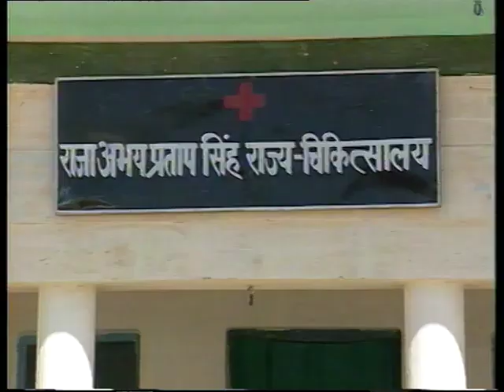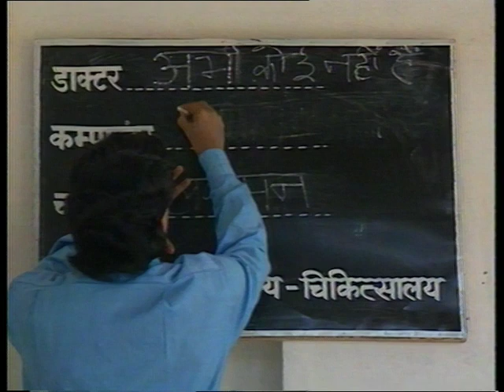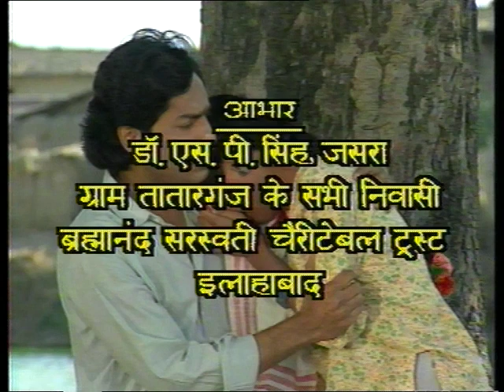Ahsaas Episode 10